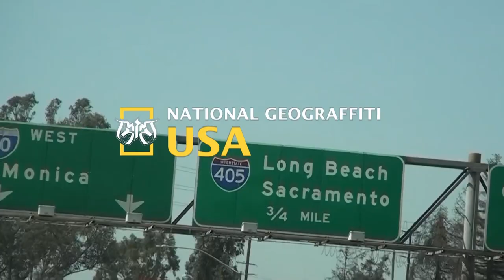“National Geograffiti” project | USA (episode no.5)